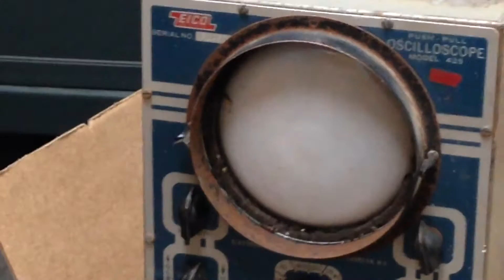Unboxing from DON UMAJUNKCOLLECTOR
Thats a big thanks to Don and his YT channel Umajunkcollector!!! EICO MODEL 425 O Scope...